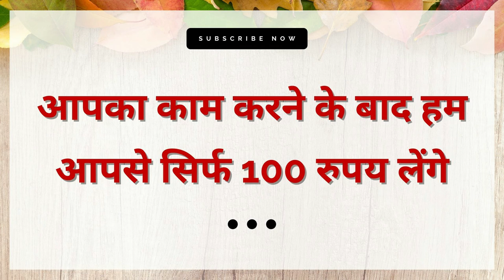रविबार को घर के बहार यह रखो असर होते ही लड़की या आंटी आपके प्यार में तड़फेगी